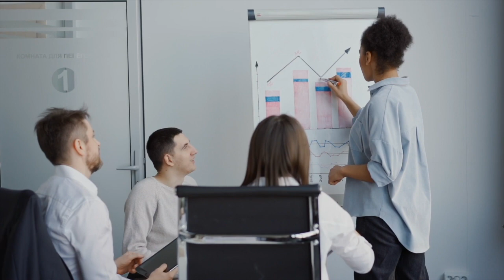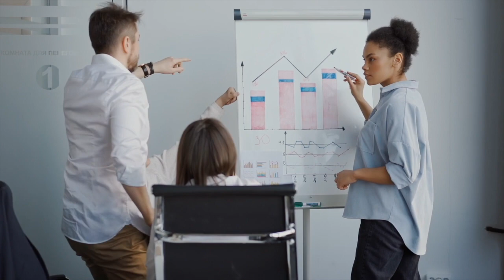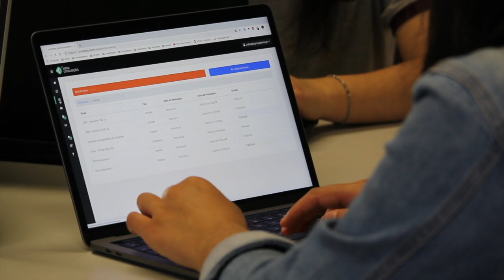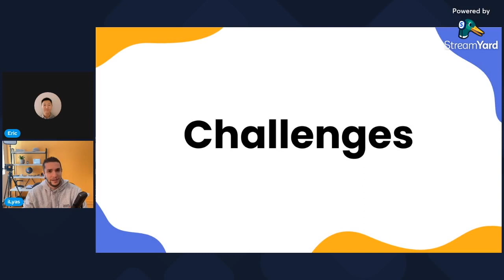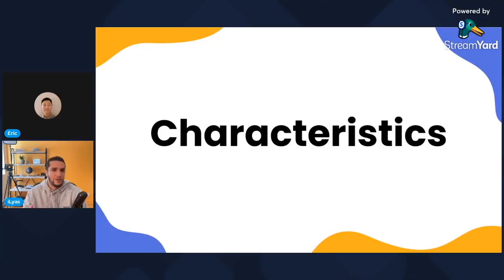Should YOU become a Solutions Architect (SA)? - iLyas Bakouch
Thinking about moving from Software Developer to Solution Architect? This video breaks down exactly what it takes — from technical skills to mindset shifts — based on real-world experience. If you’ve ever wondered what this role actually involves and how to prepare for it, this conversation is packed with insights you won’t find in textbooks.

💬 In this video, you’ll learn:
✅ Why I transitioned from developer to solution architect
✅ The biggest challenges architects face in real-world projects
✅ How to balance business goals with technical excellence
✅ Key skills and mindset traits every successful architect needs
✅ Real advice for engineers aiming to level up their careers
🔗 RESOURCES & LINKS

Please check our previous conversation on what does a Solutions Architect do in iLyas's perspective and experience

⏱️ Timestamps:
⌨️ (00:00:00) - Why iLyas want to become a Solutions Architect (SA)
⌨️ (00:03:25) - Challenges for being a Solutions Architect (SA)
⌨️ (00:09:32) - Who should become a Solutions Architect (SA)